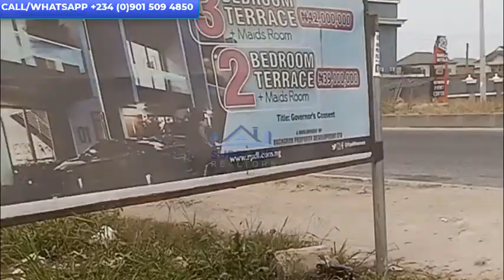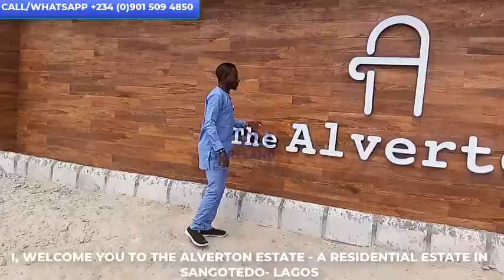A Quick Bike Drive to Alverton Estate - 2 & 3 Bedroom + Maid Room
A smart investors sees an opportunity and key into it.

Investing in real estate has been proven as a fast mean of generating wealth.

Therefore, I present to you the most secured and affordable luxury apartment in Sangotedo-Ajah that you can key and invest in.

I present to you, the Alverton Estate

Alverton Estate is a  luxury apartment of only 2 and 3 bedroom terrace with a maid room inclusive with amazing estate features that would be provided for you.

Estate features available in Alverton Estate:

Gatehouse
Perimeter fencing
Gym
Playing ground for kids
Security
Water system
Drainage
Road network
Electricity and lot more.

All of the above features and lot more you would be enjoying inside Alverton Estate.

There are 5 major reasons you need to buy into the Alverton Estate - a luxury housing units in Sangotedo-Ajah Lagos

1. For investment purpose
2. For generating income cashflow
3. For retirement purpose
4. For personal comfort and safety
5. For your children and unborn generations

Those 5 points are the major reasons why you need to key into real estate and most especially inside Alverton Estate

If you are looking for a 2 and 3 bedroom terrace plus a maid room, then Alverton Estate Estate is for you.

Location: inside Ajayi Apata town just beside the Fara Park Sangotedo

It's a 3 minutes drive into the Lekki Epe Expressway and it is inside a secured estate with maximum security

Title: Governor Consent

SELLING PRICE

2 Bedroom Terrace plus maid room: N42M

3 bedroom terrace plus maid room N46M

PAYMENT PLAN - up to 12 months

For further enquiry, inspection and payment please Call or WhatsApp Peter on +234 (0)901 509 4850

I would be waiting for you in the DM to help you invest in the Alverton Estate Sangotedo Ajah Lagos State Nigeria.

Your real estate expert, Oyedepo Peter.